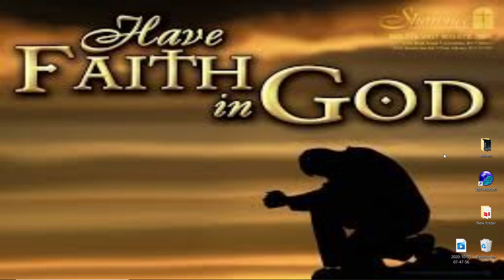Hurricane Epsilon, Warning Florida & Bahamas - 9 Days Away - WeatherMan Plus